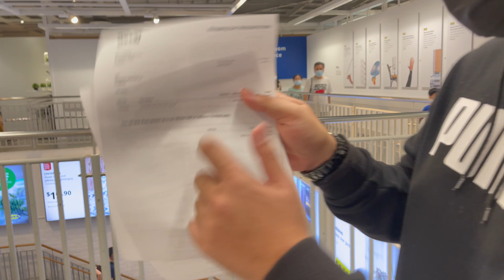Starting A Podcast EP 2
A series about how to start a podcast and grow your podcast.

In this episode, we are moving out from a bedroom studio to an office space and will try to convert it to a full-blown podcast studio. The struggle is real!

FB: THE COMMON FOLKS SG